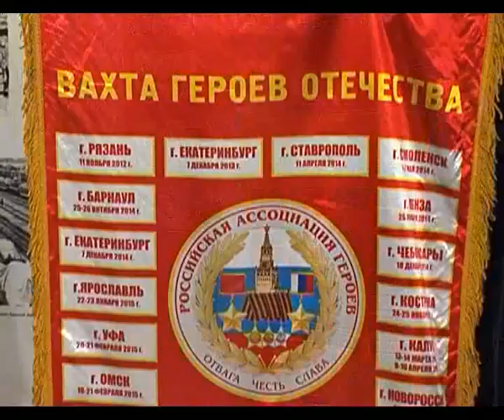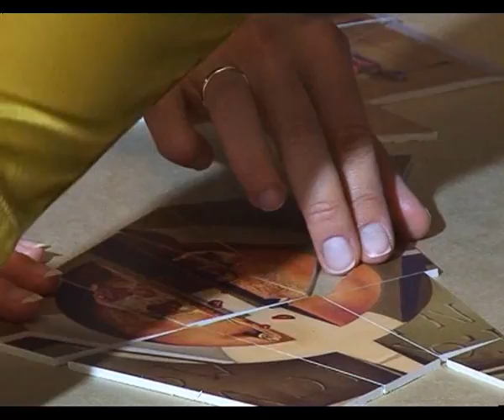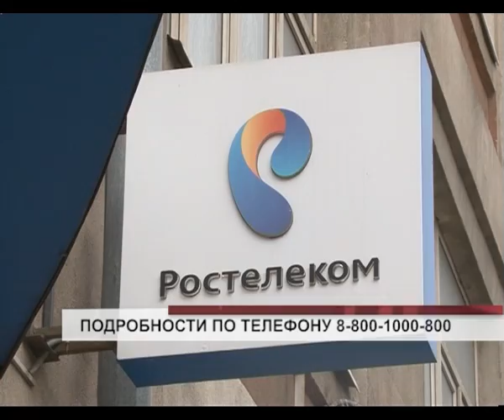Новости Губернии 5.11.2015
30 тысяч человек, авиашоу и поздравление из космоса. В Самаре отметили День народного единства. Все желающие смогли сдать нормы ГТО, сыграть в футбол, примерить национальные костюмы, увидеть вооружение силовых структур региона. Праздничный митинг начался с минуты молчания по погибшим в авиакатастрофе.

Сразу после празднования Дня народного единства состоялся торжественный прием. Награды получили десятки человек.

Флаг "Вахты героев Отечества" привезла в Самару делегация из 18 человек - это ветераны боевых действий и члены Российской Ассоциации Героев из разных регионов страны. Областная столица принимает участие в акции впервые.

Неделя боевых искусств завершилась в Тольятти. В этом году участниками "Непобедимой державы" стали 6 тысяч спортсменов. Разыгрывалось 700 комплектов медалей по 30 видам единоборств. Третья по масштабности в России спартакиада финишировала уже показательным, а не боевым выступлением победителей.

Один раз в году персонажи картин Сальвадора Дали оживают, а посетители музеев сами становятся художниками, осветителями и непосредственными участниками всего происходящего. Интерактивная программа, необычные экскурсии и квесты.